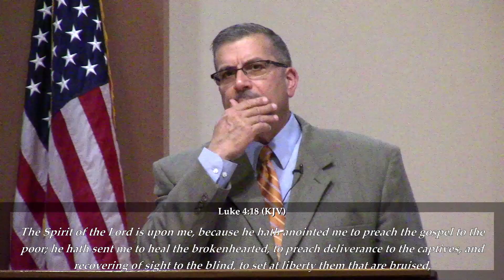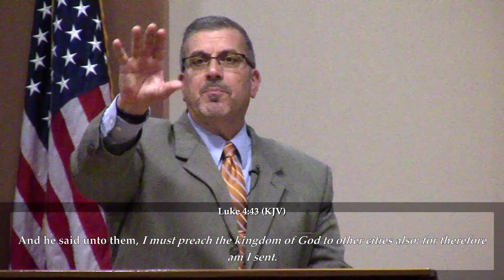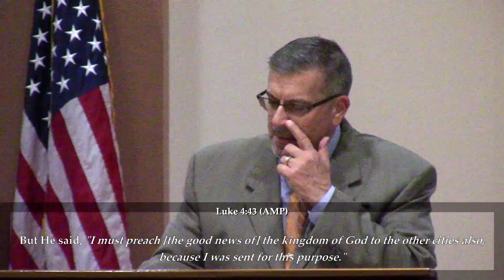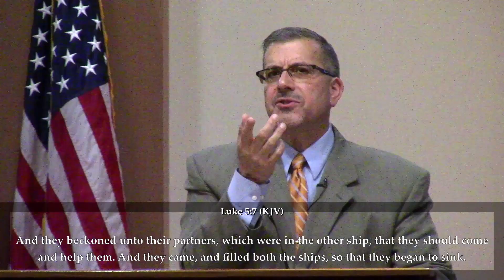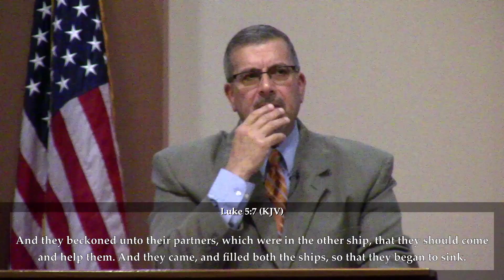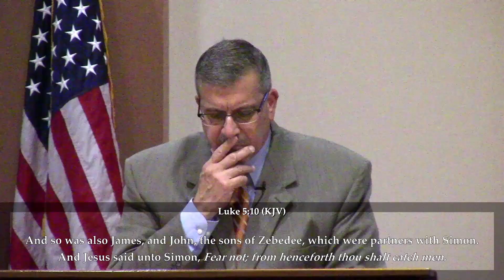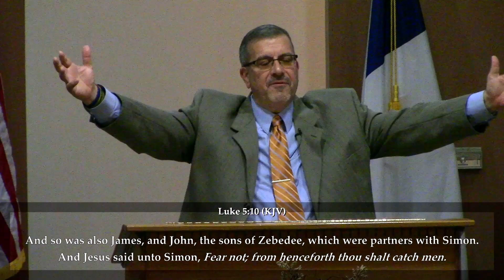"We Need More Boats" Pastor Gary Cortese, Beacon Hill Byron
Sunday, September 15, 2024 - The message title was the response of Peter and the disciples when they obeyed Jesus in Luke 5 and let down their nets again.  One boat wasn't enough!  Amazement had seized upon them.  Something outside of normalcy triggers fear in many.  In like manner we are to be fishers of men.  That is our assignment, and yet heaven's assignment to us requires earth's resources--first one boat and net, and then more.  Without the resources, the harvest will be missed.